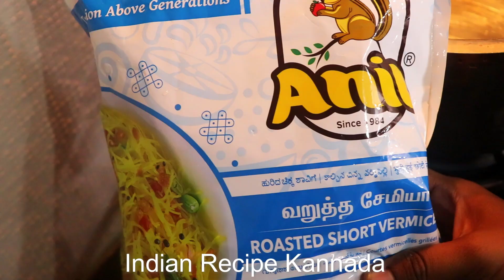Shavige Bath / Uppittu | ಶಾವಿಗೆ ಬಾತ್ | Vermicelli Upma | Breakfast Recipe | Indian Recipe Kannada